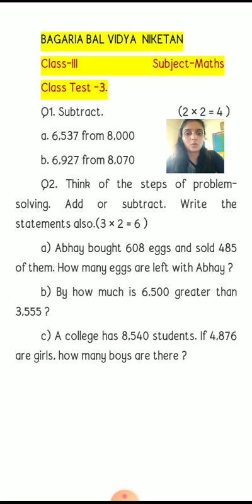Maths Class test 3